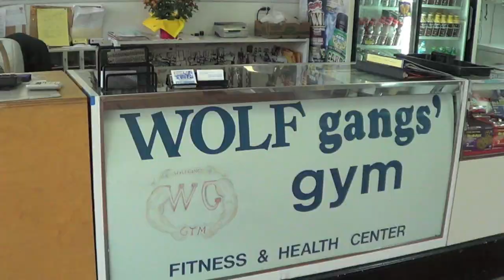WOLFGANG'S GYM - My NEW Gym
My New Hardcore Gym! Memberships only $15/month IF you sign up during November! Not sure what the cost regularly!